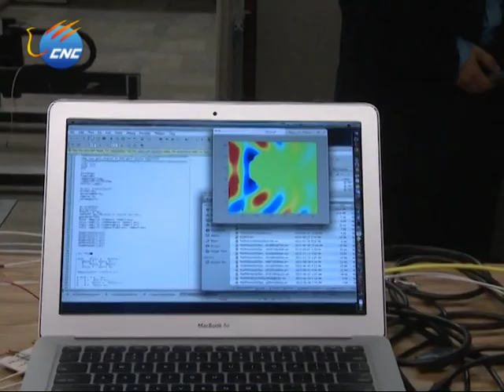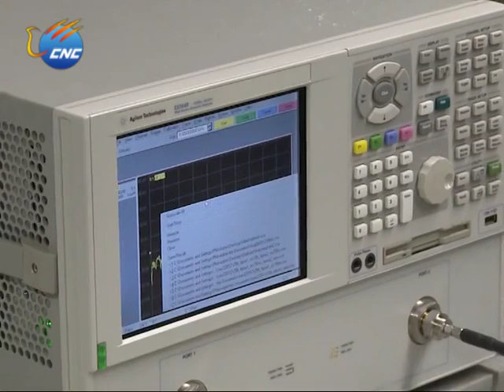RADAR INVISIBILITY CLOAK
Two researchers in the Canadian city of Toronto have created their own version of an invisibility cloak.

However, objects behind thecloak wouldn't be invisible to the naked eye.

Rather, what University of Toronto PhD candidate Michael Selvanayagam and his professor George Eleftheriades have created is a new cloaking method that makes objects undetectable to radar.